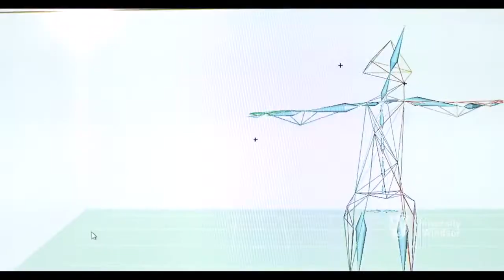UWindsor 2014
UWindsor Programs, People, and Potential.